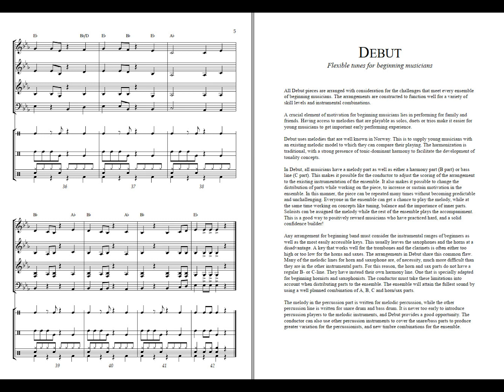Coconut Island - Scott Rogers. DEBUT, Grade 1